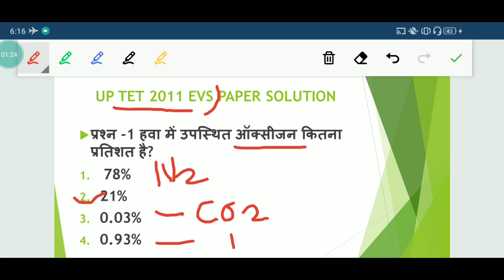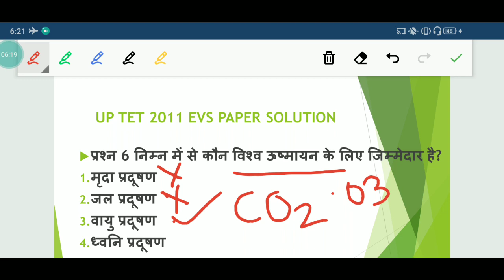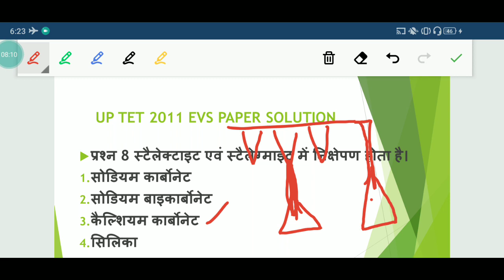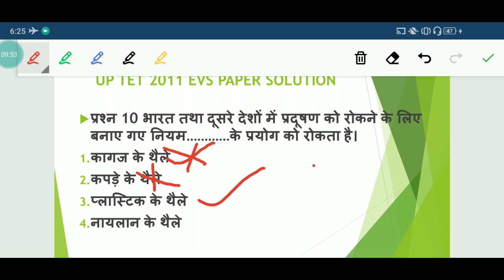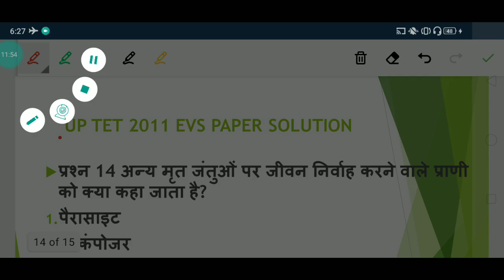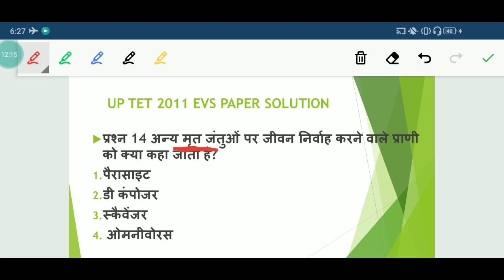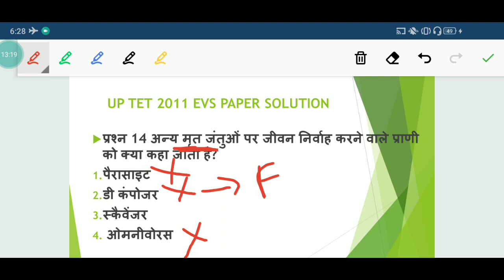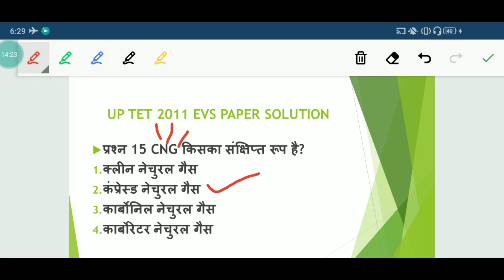environment study previous year mcq // पर्यावरण अध्ययन //uptet 2021//ctet 2021//evs uptet 2021